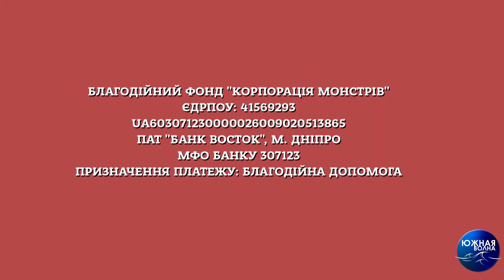БФ "Корпорация монстров" | Красное и чёрное: Екатерина Ножевникова | Выпуск №36 от 25.04.2020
Волонтерская группа Екатерины Ножевниковой работает в Одессе с 2014 года, а в 2017-м группа стала Благотворительным фондом “Корпорация монстров”. Деятельность фонда производится на основе переводов людей со всего мира, 100% которых идет на благотворительность. С начала борьбы с коронавирусом «Корпорация монстров» объявила сбор средств и активно помогает медицинским учреждениям Одессы и области. По отзывам руководителей многих больниц волонтерская помощь «Корпорации монстров» сегодня оперативнее и значительнее помощи государственной.